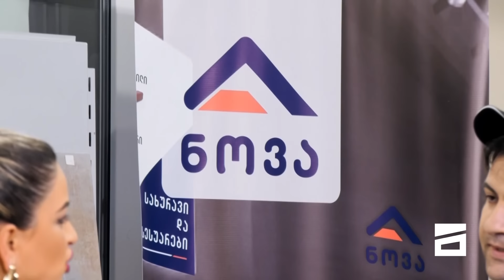სამშენებლო კომპანია | ახალი შაბათის შოუ